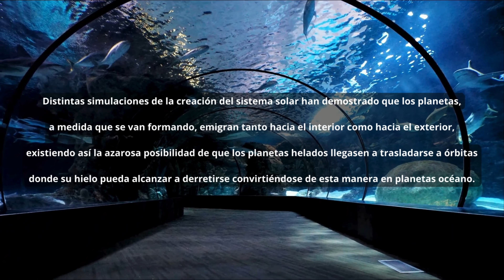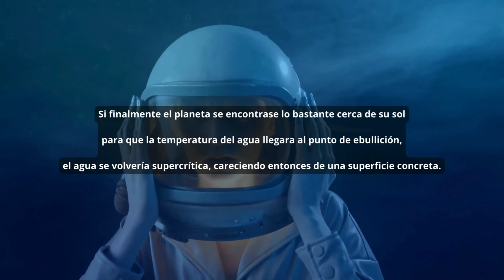Sonido de una CIVILIZACIÓN ACUÁTICA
Efecto de sonido de una civilización acuática, sin copyright para descargar y usar solo de forma creativa. Este video intentará sumergirte en las profundidades del mar donde las civilizaciones oceánicas han construido increíbles mundos acuáticos para ti. ¡Así que ponte tu escafandra y mójate con los aguados sonidos de este video!

0:00 Inmensidad sonora del mar.
0:11 Orquesta marina.
0:26 Una ciudad sumergida en el futuro.
0:47 Comunicaciones de una civilización submarina.
1:14 Energía oceánica.
1:29 Murmullos de un mundo acuático.

Puedes descargar mis efectos de sonido y mi música para usar en tus videos o en tus proyectos personales. Gracias 😊